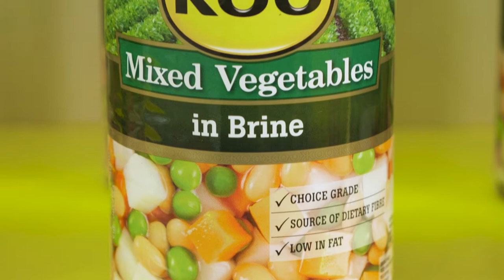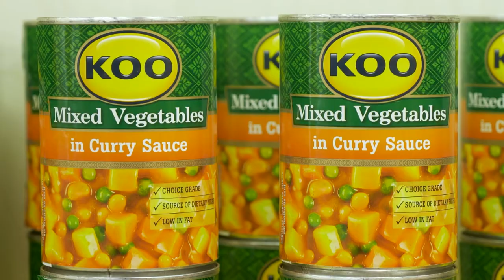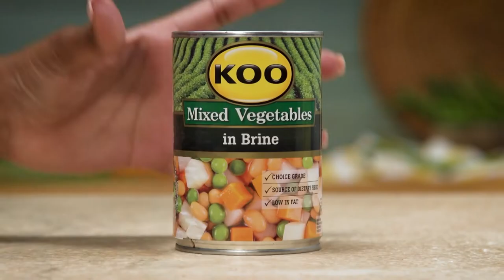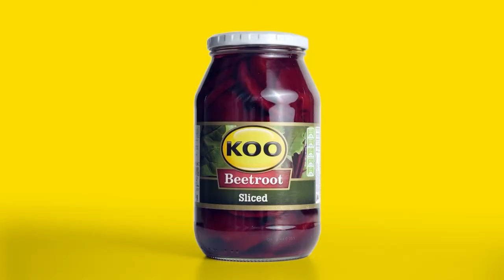Colour Your Plate With KOO - Mixed Vegetables - Episode 6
This past week, we were all about colour, with KOO Mixed Veg. They are versatile and have the essential nutrients your body needs. Ahamba phambil.

ColourYourPlateWithKOO - Tuesdays at 7pm on SABC 2. Uzogcwala!